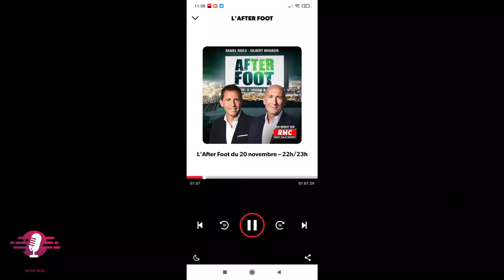Radio Qatar #3 : Stéphane Guy vs. Daniel Riolo, containers pour supporteurs